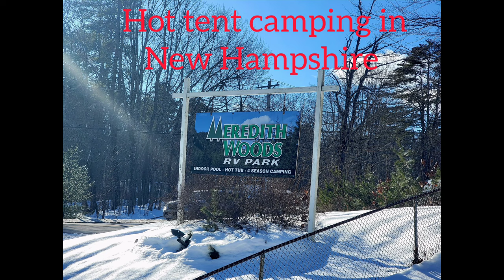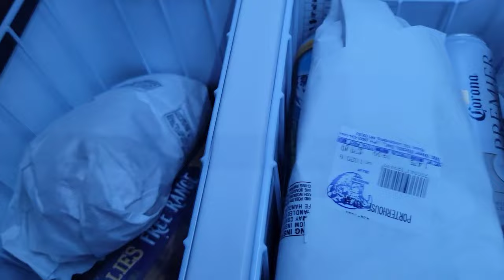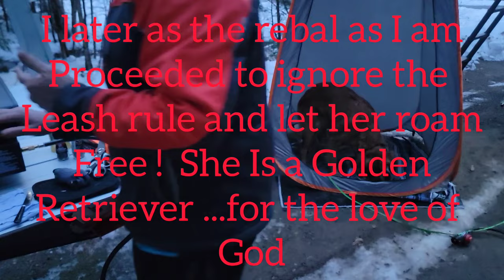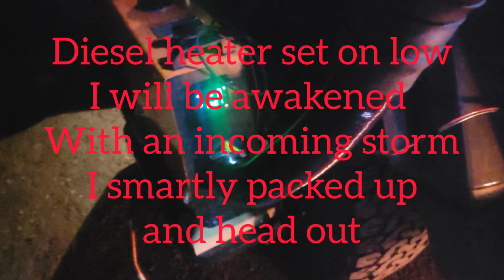Hot tent camping